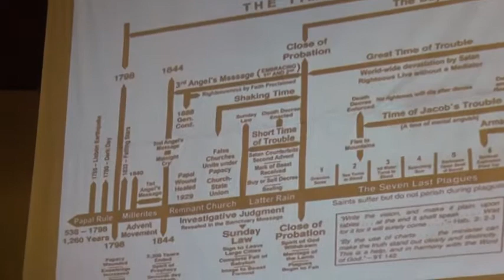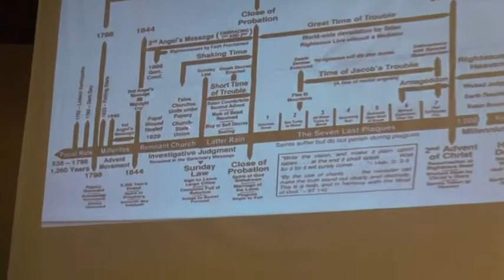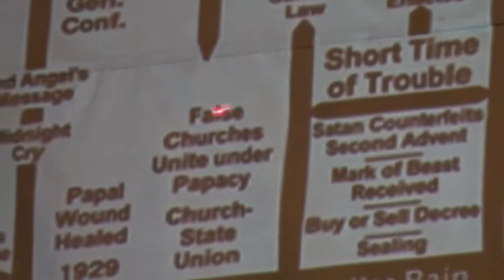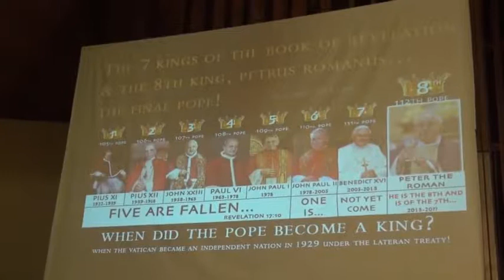MARANATHA ~ Pr. Suan Lian Mang